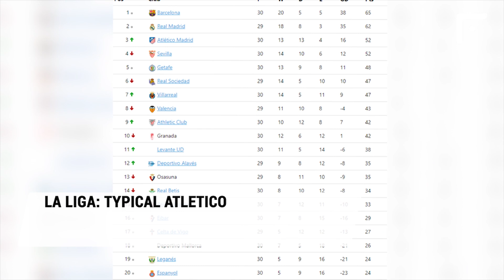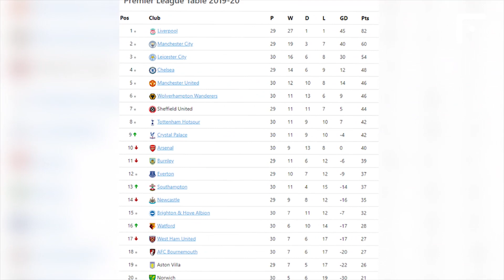Bernd Leno' HORRIBLE INJURY | Brighton - Arsenal, Leipzig - Borussia | Haaland and Lewandowski goals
Bernd Leno’s horrible injury in the match against Brighton, another Arsenal’s shame, Lewandowski’s record and Haaland’s ambiguous words about Bayern’s championship!

We are all on fire with football coming back! Everyday day is a bomb!

Guys, write in the comments who do you think will be the winner of Ballon D’Or award in 2025? Your forecast will be very interesting!

And now like this video, and let’s get started!